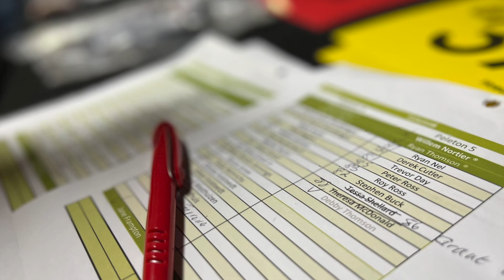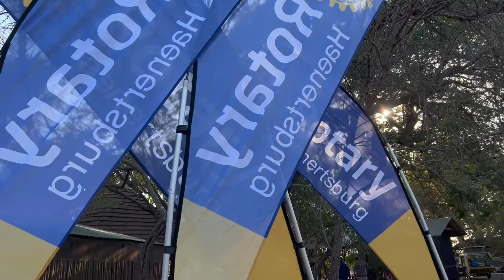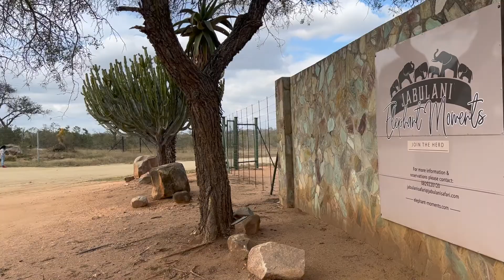K2C - Kruger to Canyon Cycle Tour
This event offers once a year the “serious cyclist” the opportunity to participate in a unique and select riding experience through some of the most renown private game reserves bordering on the Kruger National Park. The route is about 100km in length and starts on the border of the Kruger National Park (near Orpen Gate) and heads off through the Timbavati, Thornybush and Kapama Private Game Reserves and then crosses the R40 and continues into the Blue Canyon Conservancy.

All of the above mentioned reserves and conservancies are Big 5 areas with phenomenal scenic vista’s.

The Cycle Tour is the initiative of the Hoedspruit Rotary Club and has established itself as a highly successful annual event focused on raising money towards Anti-poaching initiatives, Community Conservation and Education projects identified within the K2C (Kruger to Canyons) Region.